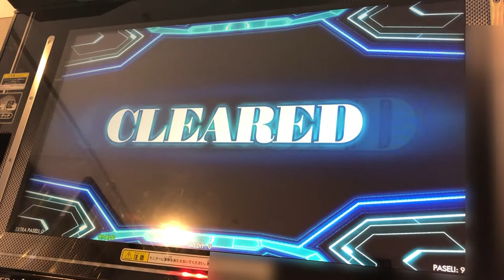【DDR A20PLUS】City Never Sleeps【DP BASIC】